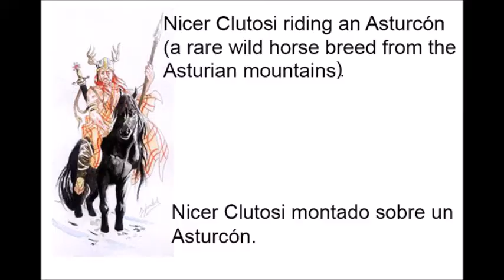Xirandiyes de Torner (LLAN DE CUBEL)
Asturian landscape and other images with a little bit of Asturian history added to the video. (Nicer Clutosi, prince of the Asturian Albions).